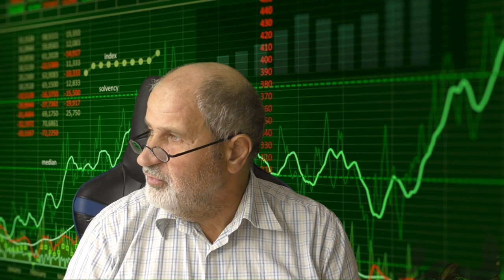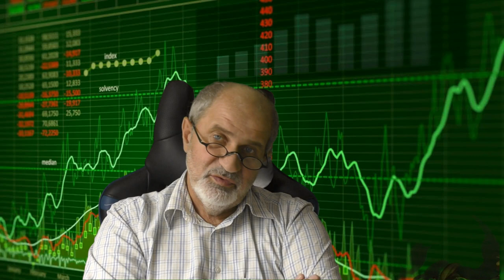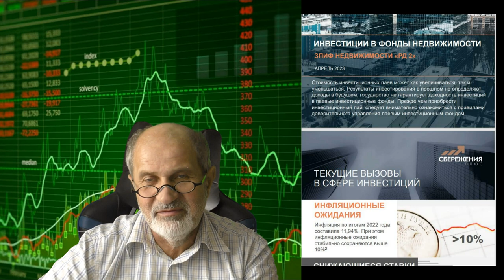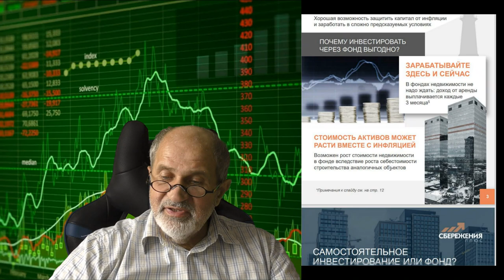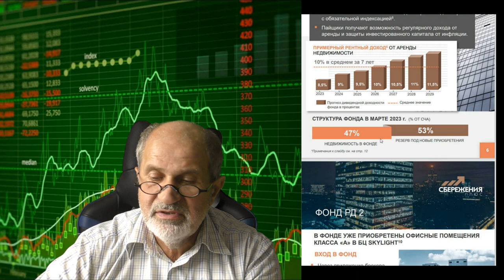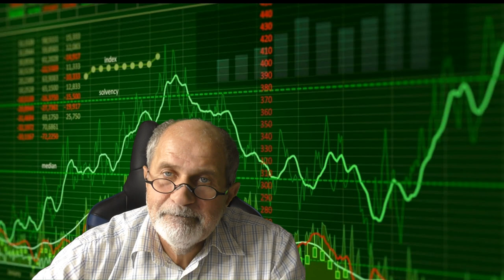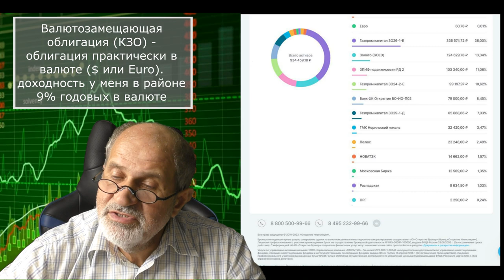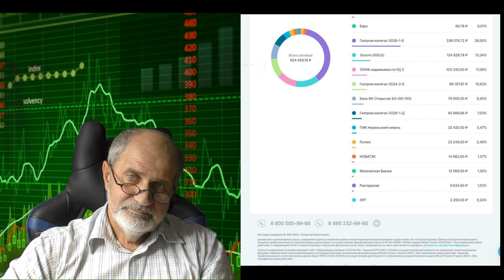Купил коммерческую недвижимость в Москве. Вскладчину. Минимальный пай всего около 100 тыс рублей.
Инвестиции в недвижимость бывают разные.
Обычно считают, что это купить квартиру и сдавать её.
Но.
1. Для этого надо очень много денег, квартира в Москве стоит 7 млн,
2. С арендаторами постоянно работать. Это не пассивный доход.
3. Доход от сдачи жилой недвижимости в лучшем случае 5% от вложений.
Коммерческая недвижимость - это помещения под офисы, склады, торговые площади.
Договоры аренды, как правило, длительные, на годы (в моем случае на 10 лет). Но очень много денег надо вложить.
А если в складчину купить?
Именно это и получилось у меня. Минимальный вклад в районе 100 тыс рублей.
Можно ведь купить не весь офис, а собраться вместе с другими и купить всё здание целиком сообща.
И все доходы от аренды пропорционально доле (паю).
Чтобы вложиться в недвижимость надо:
2. У Вас будет личный менеджер, позвонить ему и попросить оформить заявку на покупку. Можно спросить у меня. Контакты ниже.